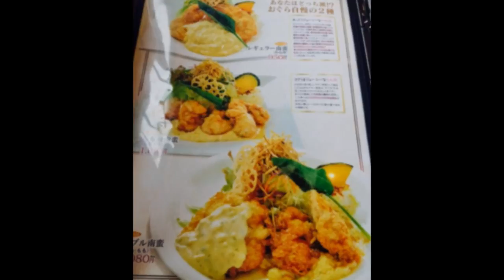延岡市グルメ★おぐら イオン多々良店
住所/ 〒882-0056 宮崎県延岡市岡富町151（イオン多々良店敷地内）
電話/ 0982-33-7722